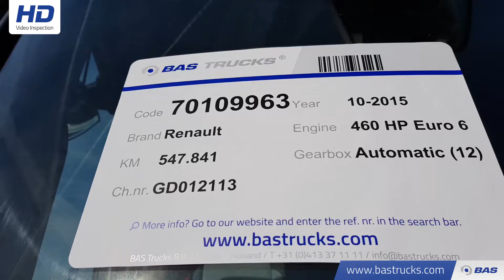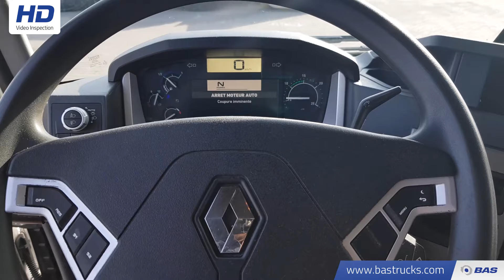70109963 Renault T 460